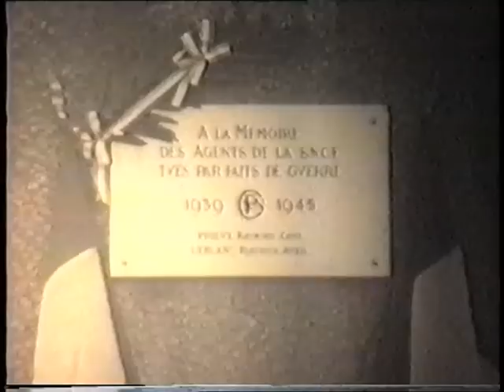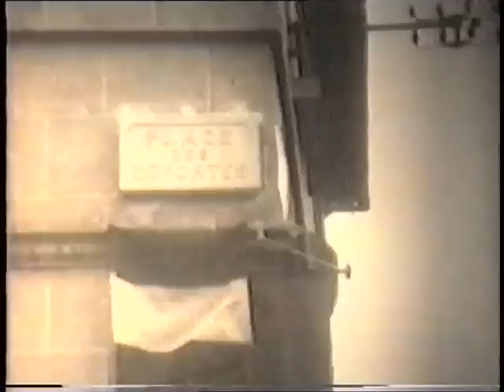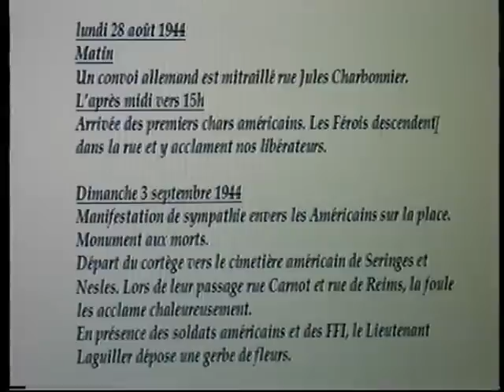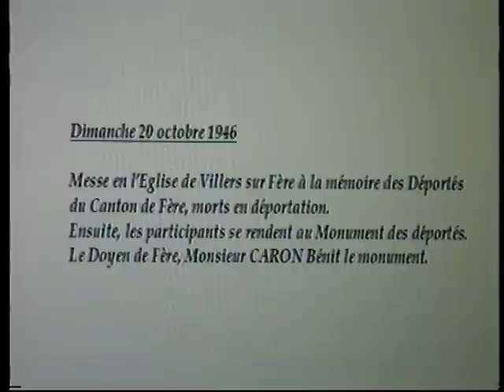Fère en tardenois Libération 1944-2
Libération de Fère en Tardenois le 28 août 1944 - 2